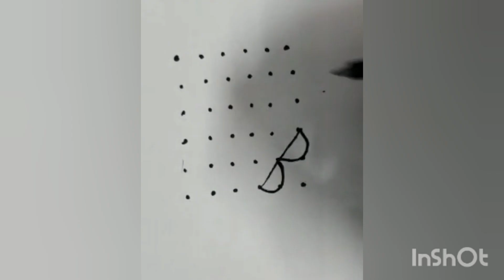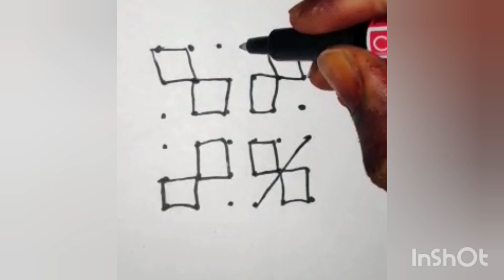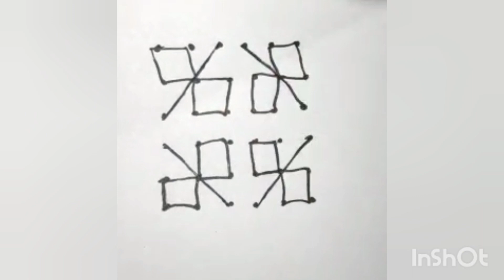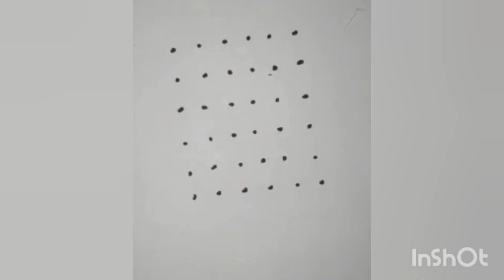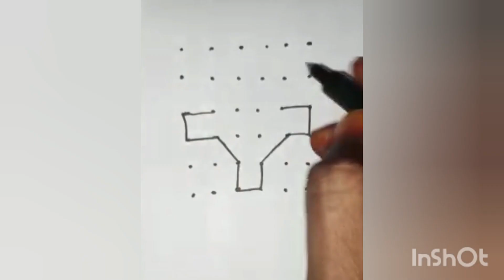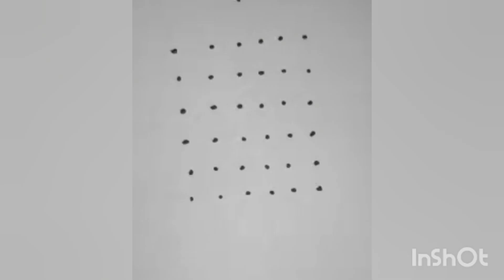12 kolams Easy and Simple Rangoli Designs |Colour filling New Year Muggulu | For Apartments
New Year Colour filling Rangoli desgins
Rani Rangoli Arts
rani_rangoliarts
Rani Rangoli Arts
Share chat link :
rani_rangoliarts